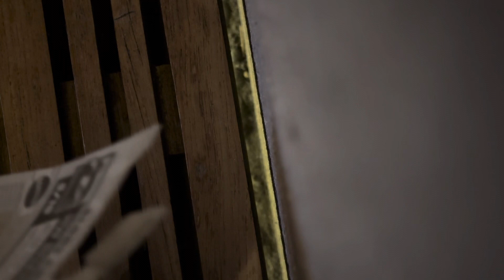8831: Unexpected wooden benches! Unboxing a Hot Wheels car at The Shops at Santa Anita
This was my first time ever visiting this outdoor space which was added in 2004. I was definitely not expecting to find these wooden benches. I bought a Hot Wheels set with me but I left it in the car because I was 100% sure that I wasn't going to find any wooden benches until I found something wood, but luckily, I brought a Hot Wheels car and decided to unbox it right here. There are 2 sets of these benches, the other set is near the mall entrance by CPK. The audio was removed due to loud music.

Video specs:
Phone used: iPhone 15
Lens used: Standard
Microphone used: Built-in
Date of uploading: Monday April 1, 2024
Time of uploading: 6:22 PM
Date of editing: Monday April 1, 2024
Time of editing: 9:40 PM
Date of posting: Monday April 1, 2024
Time of posting: 9:40 PM
Date of filming: Friday March 22, 2024